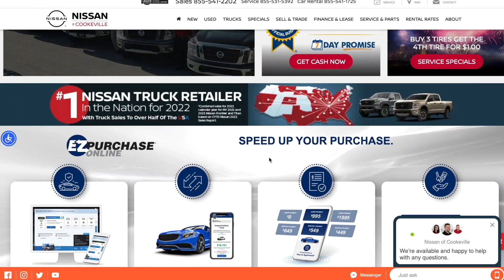New 2024 Nissan Pathfinder SL 4WD Premium Package|Nissan of Cookeville